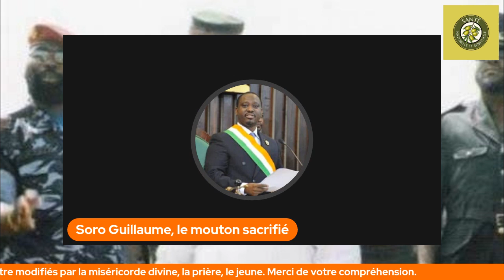🔴Côte d'Ivoire : Soro Guillaume , le mouton sacrifié